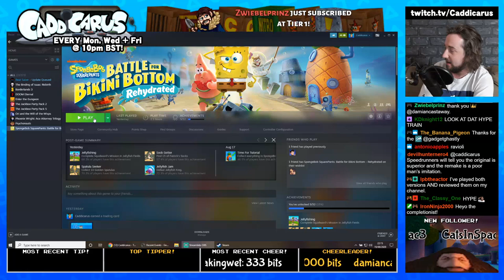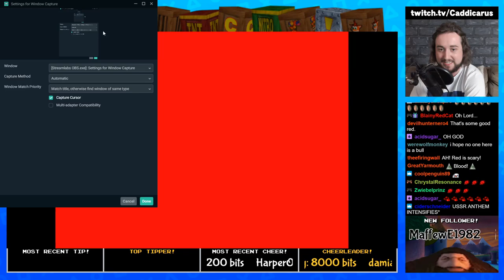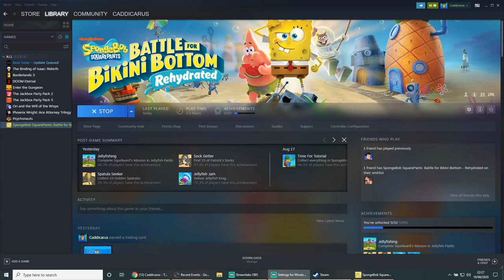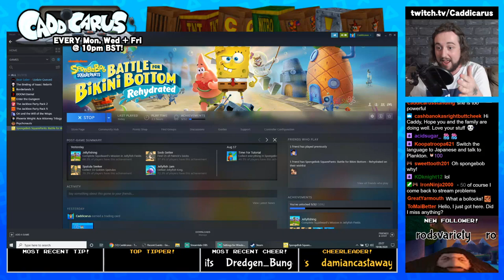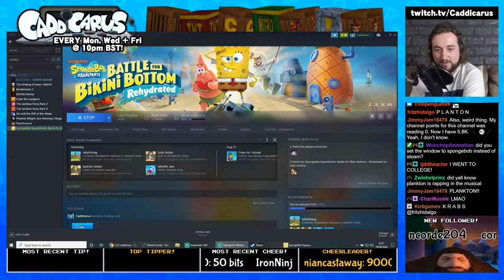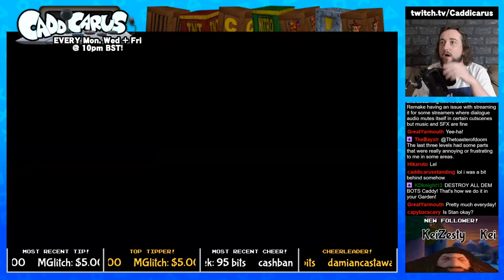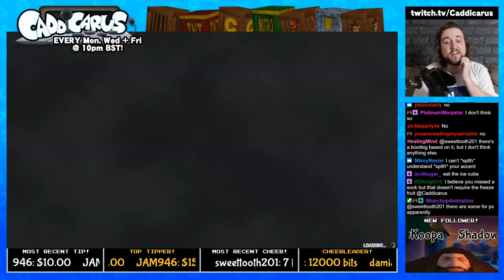Caddy Plays SpongeBob SquarePants: Battle for Bikini Bottom - REHYDRATED [100% RUN] (Part 2)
Did you know that Battle for Bikini Bottom has jumpscares? Oh, and Patrick manages to call me out in the middle of a joke. It's gross. (STREAM BEGINS AT 10:19)